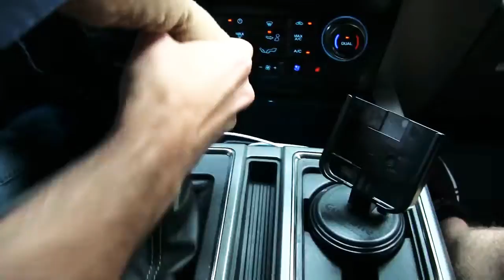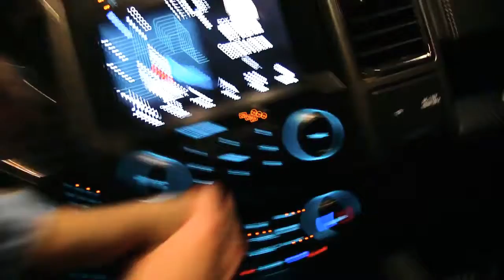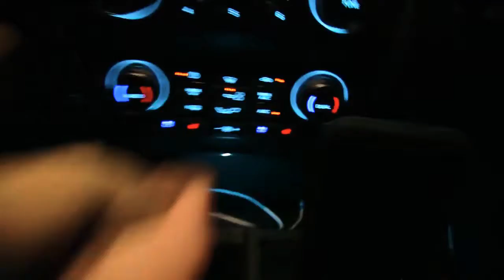SML Movies: Officer Jeffy [RE-UPLOAD]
[Note]: This Video Belongs to @SMLMovies or @SMLVideos I do not own this